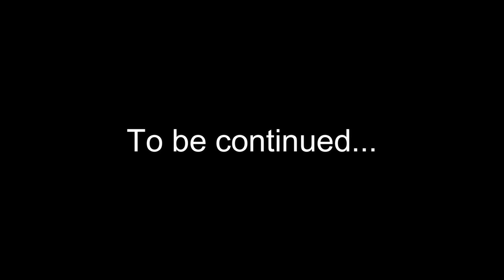The Warthog Chronicles. The Blackets' Boat Raft ~2~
Edited in 1 day. Excited for all to come this month. This episode was kind of distracted from actually killing the warthog, so much so that we didn't end up killing it. However, this was more of a getting used to it episode and we will be recording another one really soon, where we will make more progress through this unobvious blind let's play SMP of the game. Get hype.

Music (In chronological order):
Animal Crossing: New Horizons Main Theme - Nintendo (Unknown specific artist, Animal Crossing: New Horizons)
Les Toreadors - George Bizet
Toreador March (1905 Regina Music Box: Classical Overture) - George Bizet x Het Ideas Inc
Great Sea Theme - Nintendo (Possibly Koji Kondo (Unsure), from The Legend of Zelda: The Wind Waker)
Windfall Rap - Nintendo x Unknown Artist (Melody = Outset Island by Possibly Koji Kondo (Unsure), from The Legend of Zelda: The Wind Waker, Rap by Unknown Artist (Referred to in-song as "Jack the Ripper"))
Dire, Dire Docks - Koji Kondo (Nintendo, from Super Mario 64)
Mall - C418 (Volume Beta, from Minecraft)